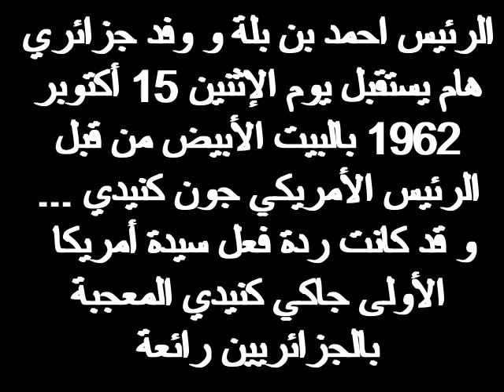ردة فعل جاكي كينيدي المعجبة بثوار الجزائر Jackie Kennedy's reaction to the Algerian revolutionaries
ردة فعل جاكي كينيدي المعجبة بثوار الجزائر
 Jackie Kennedy's reaction to the Algerian revolutionaries